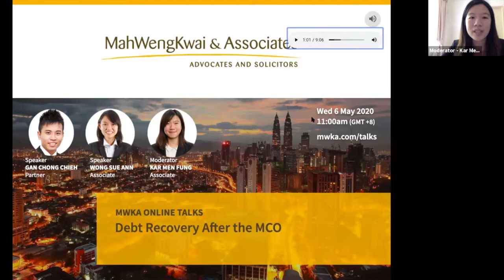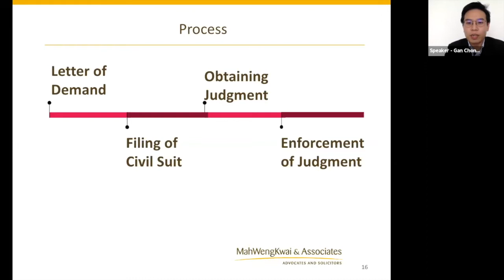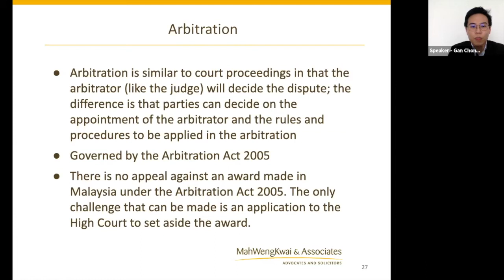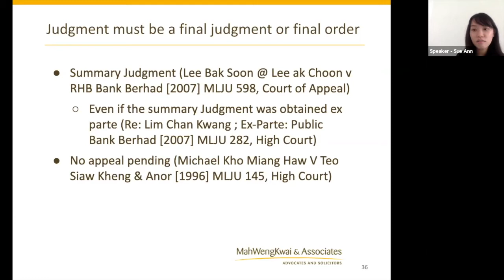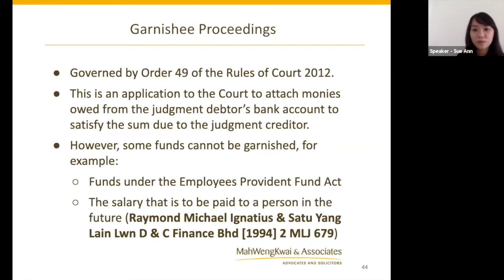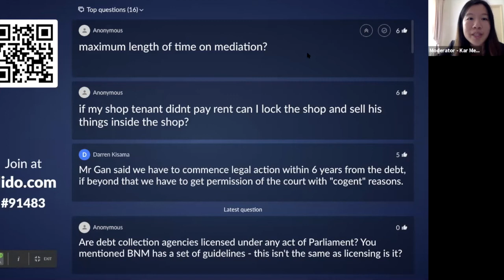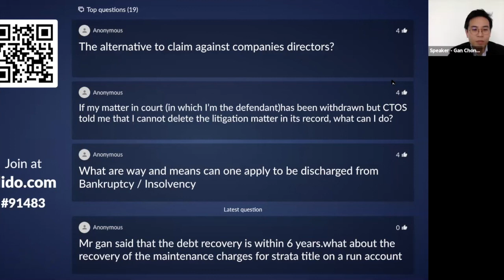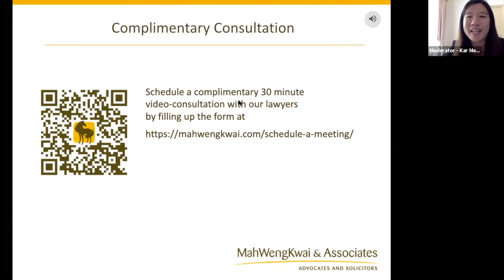Debt Recovery after MCO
This MWKA Online Talk was delivered on 6 May 2020 by Mr Gan Chong Chieh and Ms Wong Sue Ann and moderated by Ms Fung Kar Men. to register for upcoming talks.
Overview:  Are you finding it ever more difficult to collect payments from your debtors? The Movement Control Order (MCO) has forced many businesses to run low on cash and to delay payments to creditors. Some businesses may be using the MCO as an excuse to delay payment. Join us for this online talk, in which our speakers will explain the debt recovery process and the execution of court judgments.
Topic: Debt Recovery after the MCO

Talk Points:

● Court proceedings for debt recovery and summary judgment
● Mediation and arbitration - alternative dispute resolution
● Bankruptcy, winding-up and other modes of executing court judgments
● Debt collectors and credit reporting

Speakers: Mr Gan Chong Chieh (Partner) & Ms Wong Sue Ann (Associate)

Moderator: Ms Fung Kar Men (Associate)